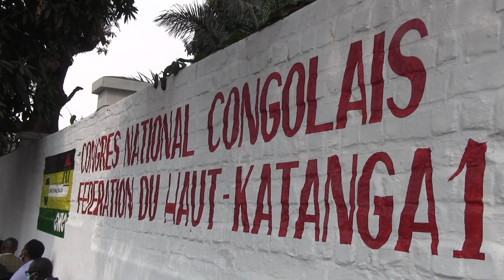Cnc haut katanga 1 : inauguration du nouveau siège à Lubumbashi